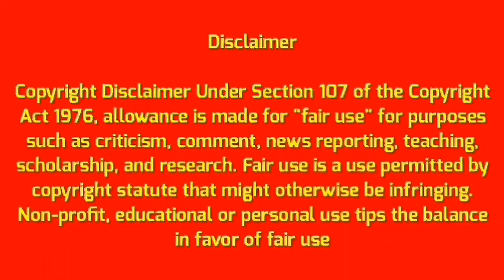HUGE LOSS OF BUSINESS OF FISHERMEN OF TROMBAY KOLIGOAN PEOPLE